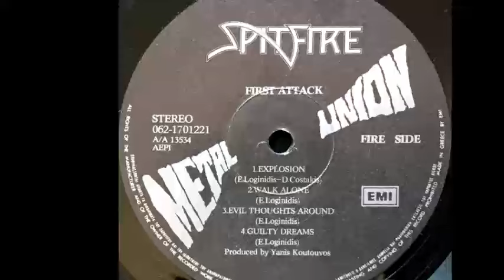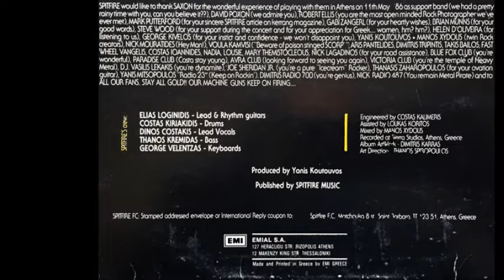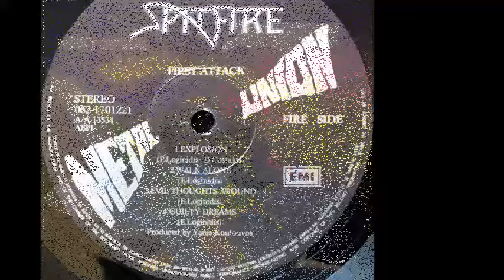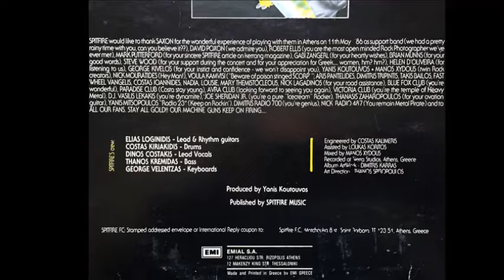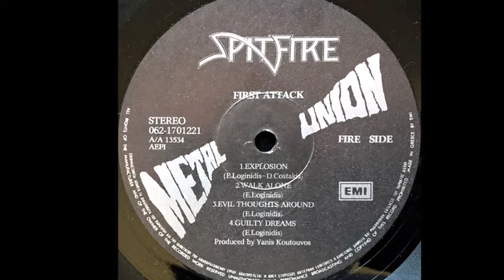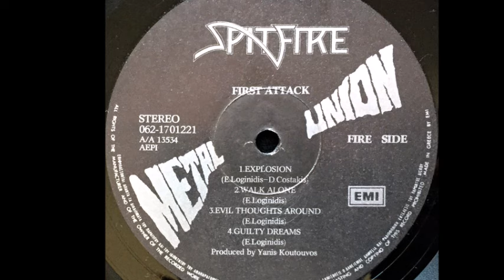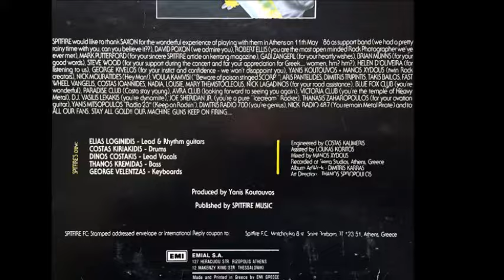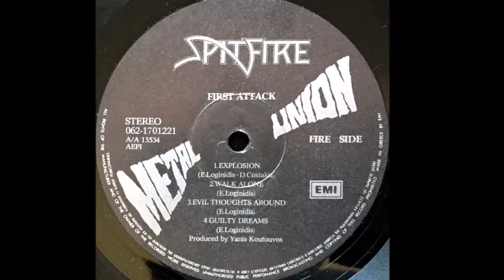O τραγουδιστής έπεσε σε κώμα, δε συνέχισε ποτέ, αλλά το συγκρότημα είναι από τα καλύτερα του είδους!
SPITFIRE.
H ιστορία του πρώτου θρυλικού άλμπουμ ενός συγκροτήματος που "αποχωρίστηκε" τον τραγουδιστή του λίγο αφότου ολοκλήρωσαν τις ηχογραφήσεις του, καθώς μετά από τροχαίο έπεσε σε ..κώμα (!) και ουσιαστικά δεν ανέκαμψε ποτέ!

Κι αν σας φάνηκε ενδιαφέρον βρείτε και τα άλλα αντίστοιχα podcast.
ώστε να ενημερώνεστε για όλα τα νεότερα.